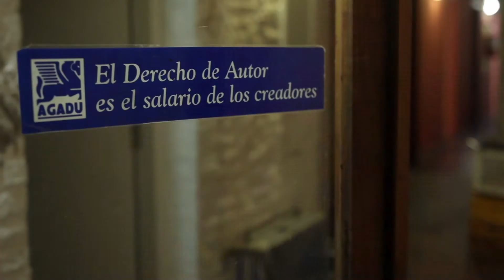ODAIR TABÁREZ - Programa Completo (HD) // Autores En Vivo // Ciclo Candombe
Ciclo Candombe - Autores En Vivo